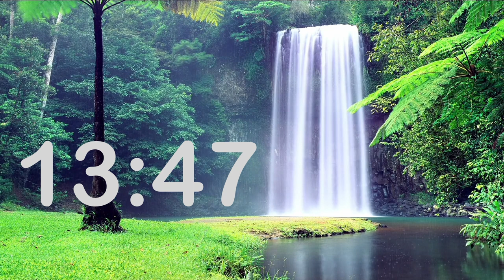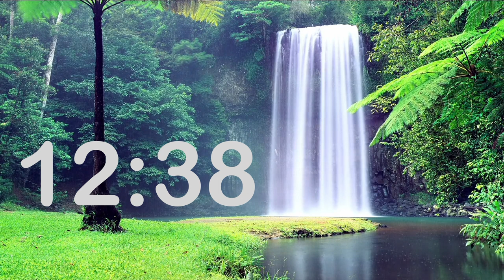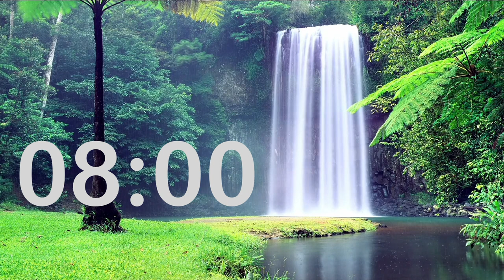20 Minute Countdown Timer With a Waterfall and Music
Relaxing music for a 20-minute countdown timer with a scenic view for the entire video. This timer serves many purposes including workout sessions, event intervals, breaks during office meetings, and classrooms.

Are you enjoying our content? Your support means the world to us, and it ensures you'll always be the first to know when we release new videos. Join us today!

Links:
»» Are you a tea lover? You may want to try this
»» For outdoor gear and apparel at discounted prices, visit Mountain Steals

P.S. The links above are affiliate links. if you're planning to make a purchase, we'd be grateful if you would consider using our affiliate links at no extra cost to you.
Thank you for your continued support of our channel!